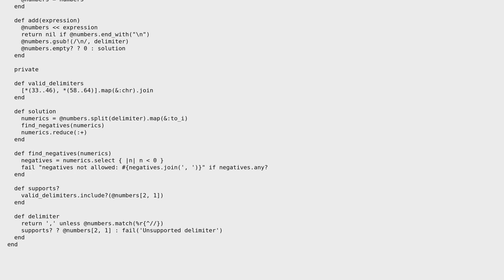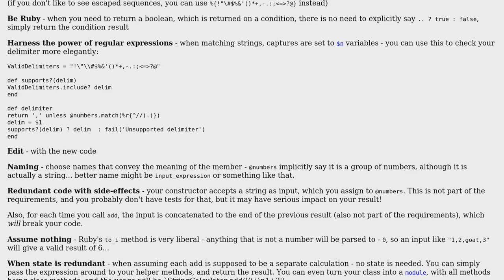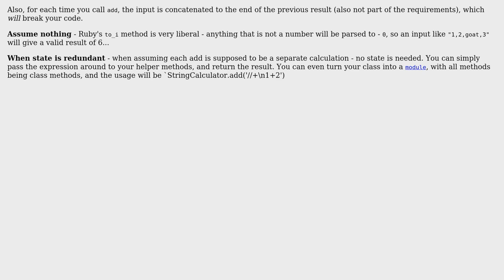Refactoring a Delimiter